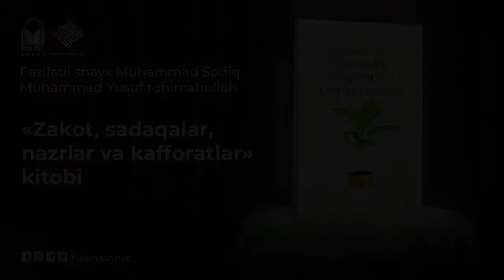🔴 «Zakot, sadaqalar, nazrlar va kafforatlar» kitobi taqdimoti | Kitobxonlik maktabi | 04.06.2022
Taqdimot «Hilol Nashr» nashriyotining majlislar zalida soat 14:00 da boshlanadi.

Tadbir islom.uz portalining ijtimoiy sahifalarida onlayn efirga uzatiladi.

Moʻljal: «Shayx Muhammad Sodiq Muhammad Yusuf» jomeʼ masjidi

Manzil: Toshkent shahri, Chilonzor tumani, Soʻgalli ota koʻchasi, 5-uy